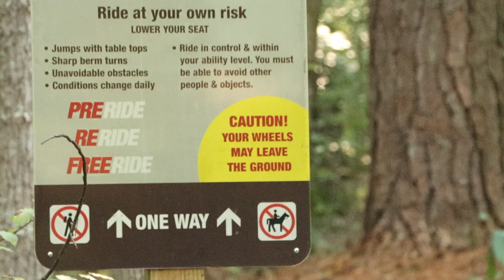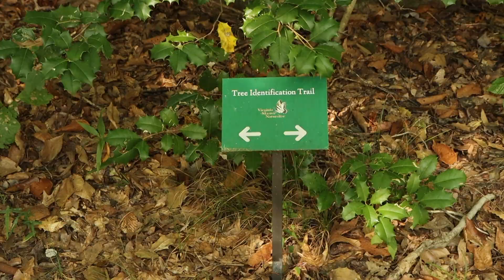"pocahontas state park" _ 2021.39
father's day in the woods (and 3 months late)